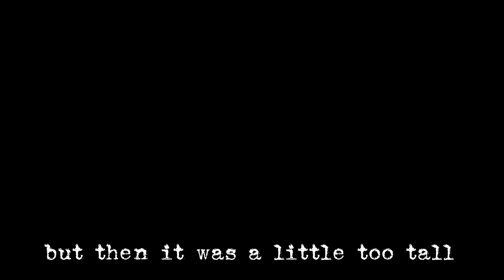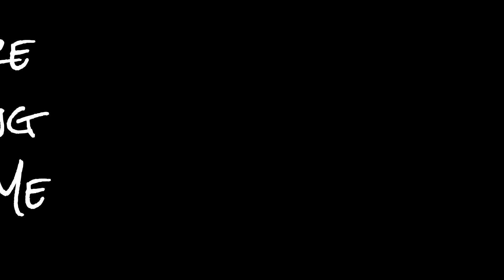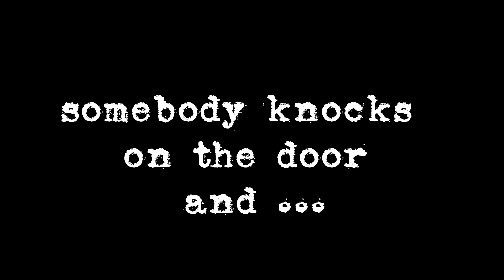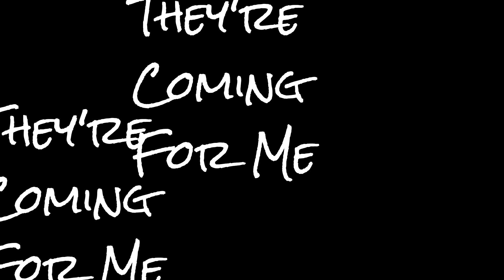They're Coming For Me (lyric video)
Funny how the mind can play tricks.  Given the right chemicals or lack of chemicals or sometimes just certain environmental oddities can trigger full blown paranoia.  Pot is known for this, but so is amphetimines and coke.  Many are simply plagued with it as a mental disease.  One of the main symptoms is thinking that there are people out to get you or coming for you.

How many coke or meth addicts spend long hours peering out their curatins imagining shadowy figures lurking outside watching them.

There's a tiny
 little shadow
started moving
cross the wall

I thought well
maybe it's a spider
but then it was
a little too tall

it got bigger and bigger
 and then started
making noises
 it raised up
a middle finger
and said you're dead

I crawled back
under the covers
 I thought I'd
hide away for a while

 sometimes when
your number is up
there's no running
anymore

now it might have bee
 a million years ago
 and it might have been yesterday

 just what to say

 they're coming for me
they're coming

then suddenly
somebody knocks
on the door
 and breaks the ice

 it's like an ice pick
headline little chop
 down low
coming back home

you can't really even understand
really even
you don't know where you are and you don't know what it means

because
they're coming

go away go away
got to go away

go away have to go away
go away

 got to get out of here

 I got to get out of here

Video was almost entirely done using images generated from Dalle-2.